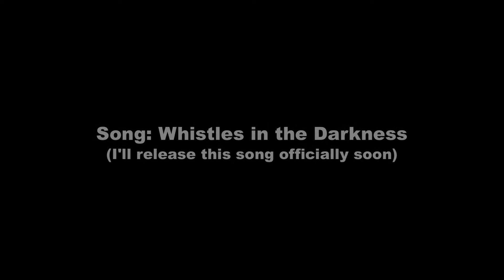Light Show Experiment in my Living Room : Whistles in the Darkness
Here is some experimenting with one of my favorite art forms. I hope you enjoy it.